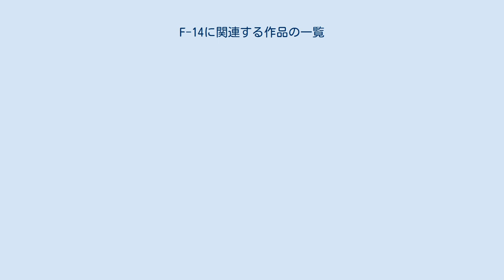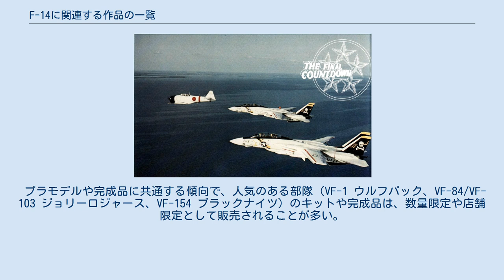F-14に関連する作品の一覧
F-14D トムキャット F-14に関連する作品の一覧（F-14にかんれんするさくひんのいちらん）は、アメリカ合衆国のグラマン社が開発した艦上戦闘機、F-14 トムキャットに関連する作品の一覧である。
 『ファイナル・カウントダウン』にて零戦（T-6改造型）を追撃するF-14A 人気のある航空機であるため、1970年代の出せば売れる時代に発売されたエアフィックスの1/72や多くのコピーキットの源流とされるオオタキとエルエスの1/144、後の怪物的な進化の発端となったタミヤの1/32、1980年代末には当時の金型技術で正確な再現に挑んだがゆえに比喩的な表現が行われた一方で作り易かったフジミ模型の1/72や、ハセガワの組み立て難度が比較的高い一方で造詣面で優れた1/48と1/72（ハセガワの1/72は後に組み立て難度が上昇し、可変翼のギミックもオミットされた代わりにモールドが凹型になっている新規金型で成形された新バージョンが出ている）、戦闘機や攻撃機では子供向けなどと揶揄されていた1/144スケールの地位を向上させたドラゴン、2000年代初めに模型としての部品の簡略化と実機再現の両立に挑んだドイツレベルの1/144や1/72など、多くの模型メーカーからプラモデルが発売されており、それらを特定の時期の機体にするためのデカールやキットの発売後に実機に追加された部品（NACAダクト形式のバルカン砲のガス抜き穴、AIM-54 フェニックスミサイル用ランチャーに取り付けるボムラック、AN/AAQ-25と専用パイロン、爆装対応のA型やHUDを装備するB/D型のコックピット、F110搭載機のエンジンノズル、新型のAIM-9 サイドワインダー用ランチャーLAU-138）などを再現したディテールアップパーツもメーカー純正別売りやキットに封入、他社の同一機種のキットから流用、社外のガレージキットなどで豊富に存在する。
 フランクリンミント、ウイングクラブ、童友社などから完成品ではかなり大型のミュージアムモデルから食玩まで様々なサイズのものが発売されている。
 プラモデルや完成品に共通する傾向で、人気のある部隊（VF-1 ウルフパック、VF-84/VF-103 ジョリーロジャース、VF-154 ブラックナイツ）のキットや完成品は、数量限定や店舗限定として販売されることが多い。